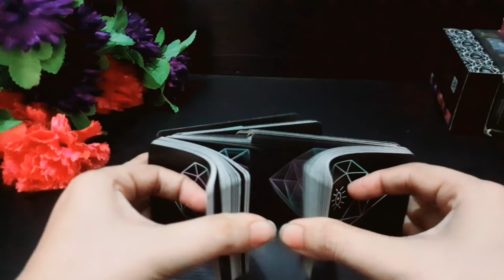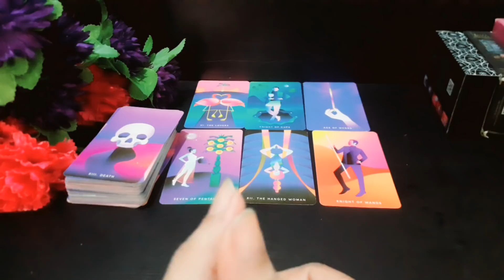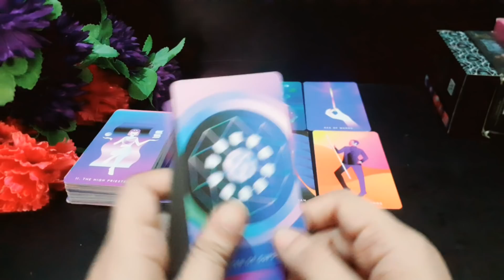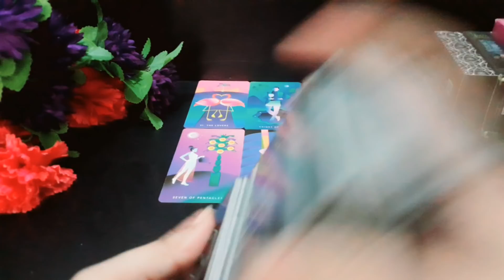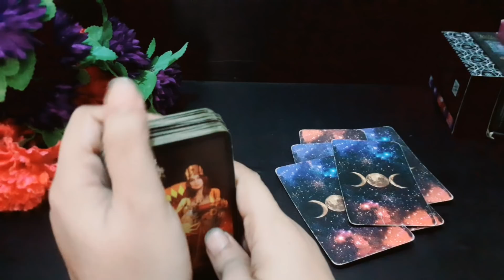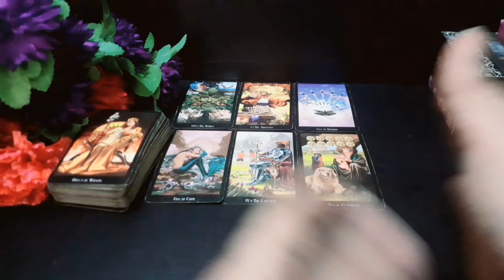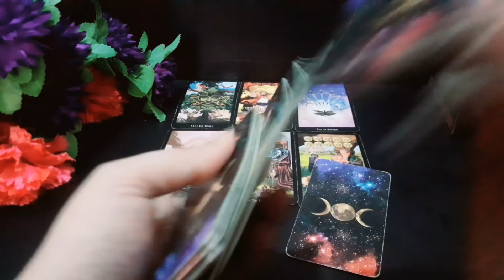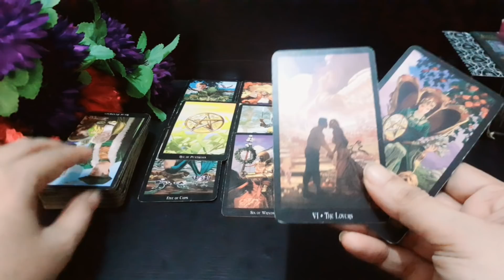❤CURRENT FEELINGS YOUR PARTNER🌹⚘ URDU/HINDI TIMELESS LOVE READING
⁶HI EVERYONE 👋❤

YE AK GENERAL READING HAY HOSAKTA HY APKI SITUATION SAY RESONATE KARE YA NA KARE AGR RESONTE KRTI HY TU ACHI BAAT HY WARNA ISKO PORI TRHA SY IGNORE KARAIN KOI OR PILE SELECT KAR LAIN YA KISI OR KI READING B DEKH SAKTY HAIN

ALL ZODIAC SIGN LOVE READING CHANNEL

EMAIL FOR PERSONAL READING IT'S PAID NOT FREE

1QUESTION 1000/_

TIME STAMPS

PILE#1 00:45

PILE#2 10:48